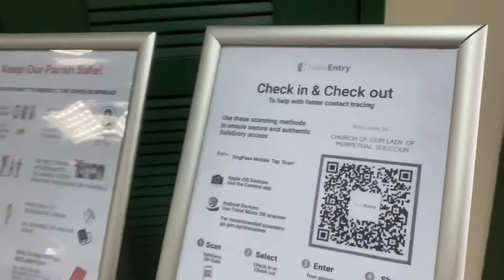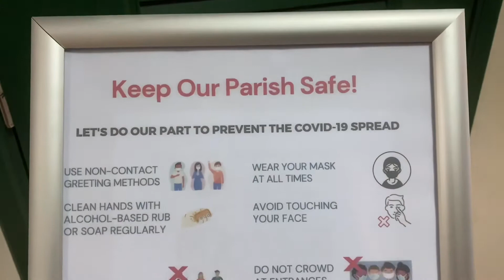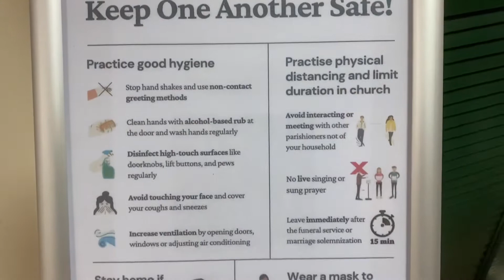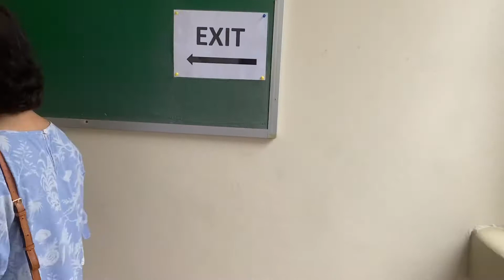SINGAPORE | Our Lady of Perpetual Succour